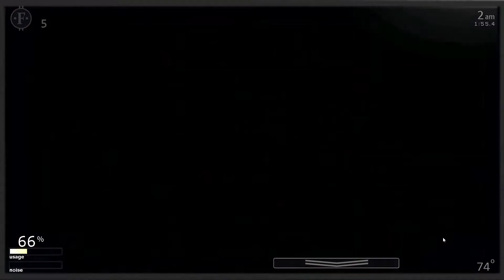Ultimate Custom Night 45/20 Completion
I did it. I'm an absolute madman. But now, we go for 50/20! Wish me luck! :)

I don't have a consistent uploading schedule, but you can always count for a decent quality video whenever I upload!
My Discord username is King Random#5541

Shooter25 my DMs are open B)